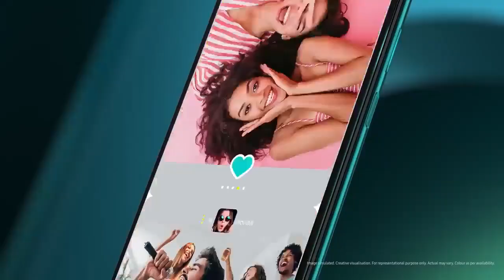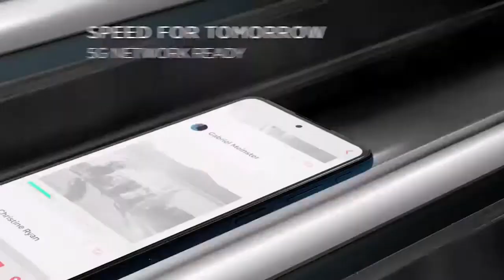Top 5 Best 5G Mobiles Under 15000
Top 5 Best 5G Mobiles Under 15000  ! Best Gaming ! Best Camera ! Big Battery  ! Price in india